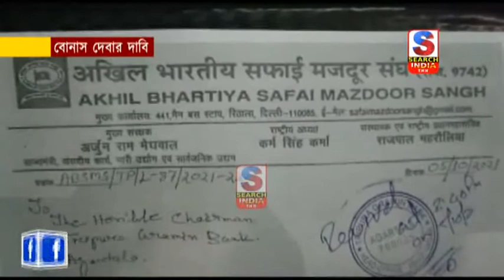বোনাস দেবার দাবি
ত্রিপুরা গ্রামীণ ব্যাঙ্কে কর্মরত সাফাই কর্মীদের পূজার বোনাস প্রদানের দাবি জানিয়েছেন অখিল ভারতীয় সাফাই মজদুর সংঘের রাজ্য প্রভারী তনুজ সাহা।বুধবার তিনি গ্রামীন ব্যাঙ্কের চেয়ার ম্যানের কাছে এই দাবি জানিয়েছেন।